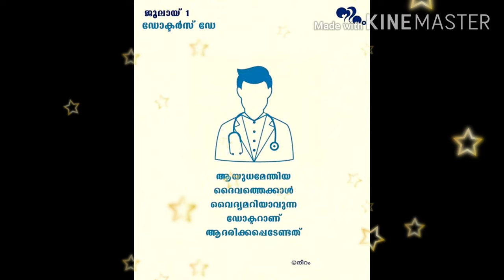Doctor's day WhatsApp status Malayalam | doctor's day WhatsApp status explained in Malayalam